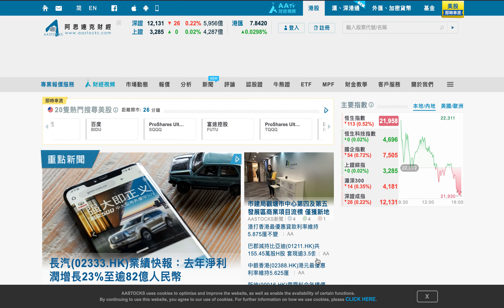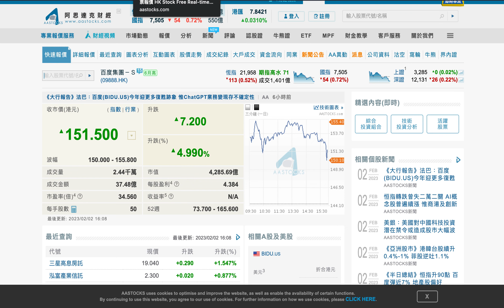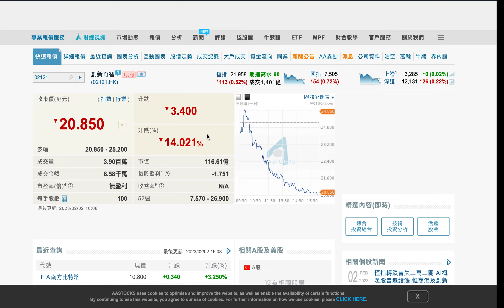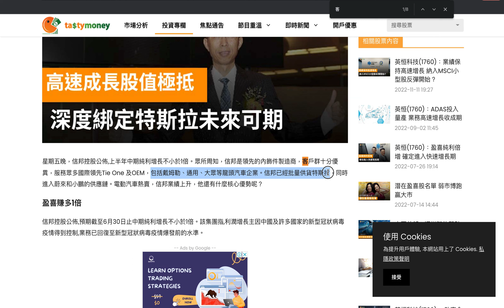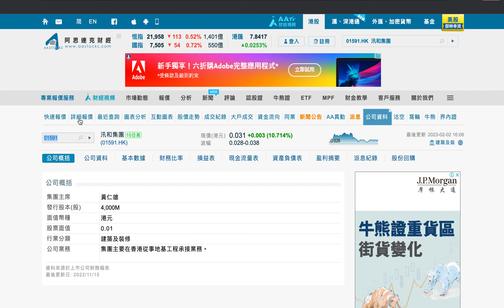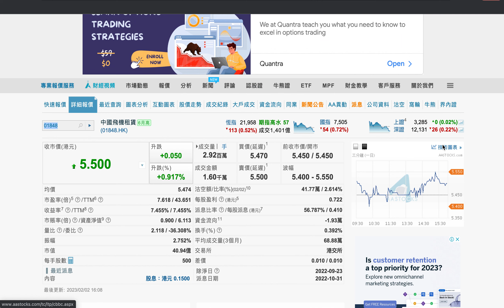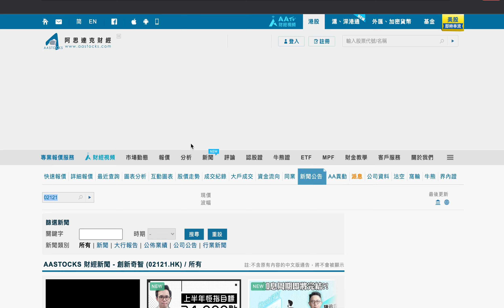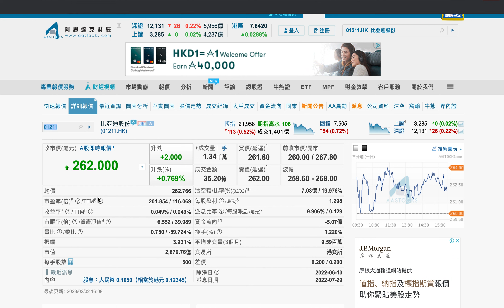商湯20，創新奇智2121要唔要沽出？ 巴郡減持比亞迪1211走勢會係點？呢間公司同TESLA等多間電動車合作？手遊股要留意邊隻？